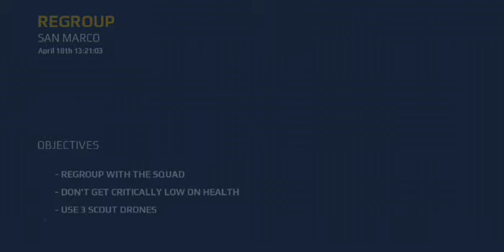Op gameplay of morden combat 5